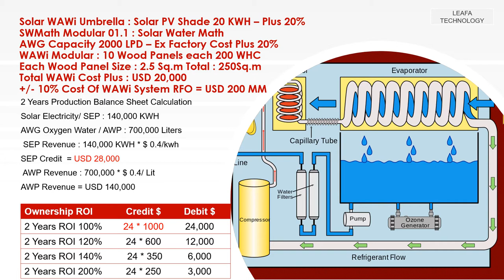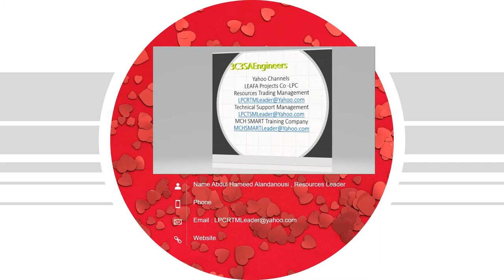WAWi System Balance Sheet